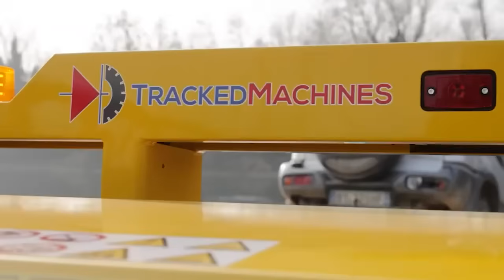This machine broke the world record! This heavy transport truck lifts 900 tons!